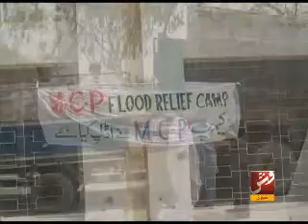Bezan - Sports Club (Seg 04 of 04)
Bezan - Sports Club (VSH News TV)